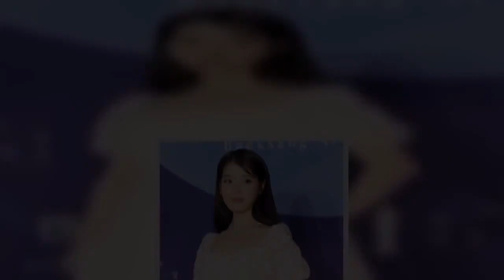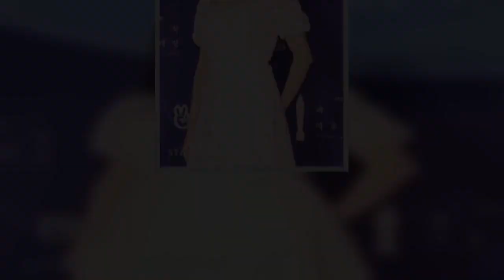아이유, 고레에다 히로카즈 韓영화 '브로커' 출연 外 [위클리무비]- 스타뉴스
한 주간 생생한 영화 소식을 전해드립니다. ○…가수 겸 배우 아이유가 일본 출신 세계적인 거장 고레에다 히로카즈가 처음 연출하는 한국영화 '브로커'에 출연한다. '브로커'는 아이를 키울 수 없는 사람이 익명으로 아기를 두고 갈 수 있도록 마련된 베이비 박스'를 둘러싸고 관계를 맺게 된 사람들의 이야기를 그린 영화. ‘걸어도 걸어도’ ‘그렇게 아버지가 된다’ ‘어느 가족’ 등을 연출한 고레에다 히로카즈 감독이 한국제작진과 5년여 동안 준비해온 작품이다. 앞서 송강호와 강동원, 배두나가 ‘브로커’ 출연 소식을 알렸다. '살아있다' '국가부도의 날' 등을 제작한 영화사집이 만든다. 아이유는 감독과 제작사에 대한 신뢰, 쟁쟁한 배우들과 맞출 호흡에 대한 기대 등으로 출연을 결심했다는 후문이다. '브로커'는 4월부터 촬영에 들어갈 예정이다. ○…'하이파이브'는 초능력자로부터 장기를 이식받아 각기 다른 초능력을 갖게 된 평범한 사람 5명이 그들의 초능력을 탐하는 또 다른 초능력 장기이식자와 대결하면서 벌어지는 일을 그린 영화. '과속스캔들' '써니' 등을 연출한 강형철 감독이 '스윙키즈' 이후 3년여만에 선보이는 신작이다. 유아인은 강형철 감독에 대한 신뢰로 '하이파이브' 출연을 결정했다는 후문이다. '하이파이브'는 주요 캐스팅 작업을 마무리한 뒤 올 하반기 촬영을 목표로 하고 있다. ○…윤여정이 제27회 미국배우조합상(SAG)에 '미나리'로 여우조연상 후보로 올랐다. '미나리'는 SAG에 영화 앙상블상, 여우조연상, 남우주연상 3개 부문에 노미네이트 됐다. 미국배우조합상은은 영화와 TV에서 활약하고 있는 미국 배우조합에 소속된 배우들이 동료 배우들을 대상으로 수상하는 시상식. 조합원 다수가 미국영화예술과학아카데미 회원이기도 하기에, SAG수상자가 아카데미 연기상 수상자와 일치하는 경우가 많다. 앞서 윤여정은 할리우드외신기자협회가 주최하는 골든글로브 시상식에는 노미네이트되지 않았다. '미나리'는 미국영화인데도 불구하고 골든글로브에는 외국어영화상 후보에 올라 논란이 일었다. 제27회 미국배우조합상은 4월 4일 개최된다. 또한 제93회 아카데미상의 후보 발표는 3월 15일, 시상식은 4월 25일에 개최될 예정이다.